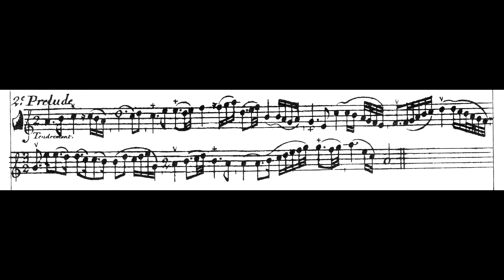9 - Jacques-Martin Hotteterre, L'ART DE PRELUDER SUR LA FLÛTE TRAVERSIERE... - 9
Jacques-Martin Hotteterre
L'ART DE PRELUDER SUR LA FLÛTE TRAVERSIERE...
Preludes
C. Sol, ut, Tierce Naturelle.

Gabriel Pérsico
traverso
copia Hotteterre
por Alain Polak
Barcelona 2019

Proyecto de Investigación
LAS FLAUTAS HISTÓRICAS Y SU REPERTORIO

Departamento de Artes Musicales y Sonoras (DAMUS)
Universidad Nacional de las Artes (UNA)